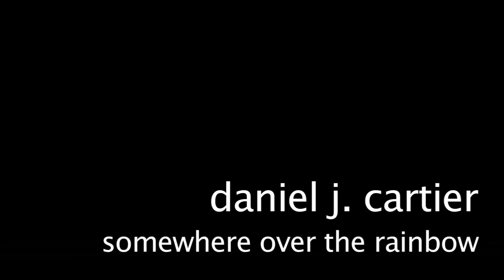Daniel J. Cartier "Over The Rainbow"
One of my favorites, and the first song I sang in 2012. I filmed this clip when I woke up on New Years Day. Enjoy! Sincerely, Daniel